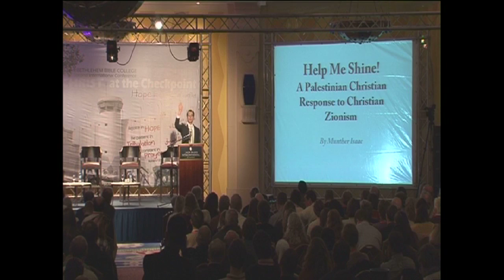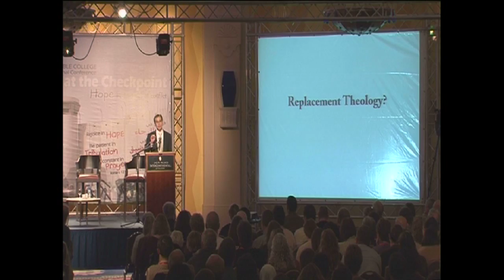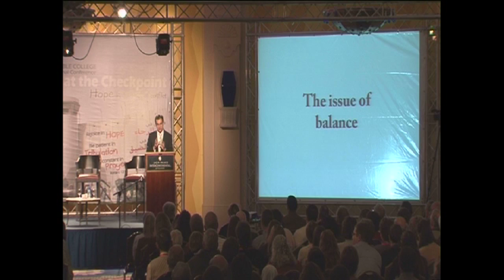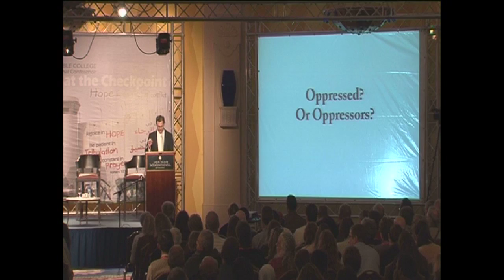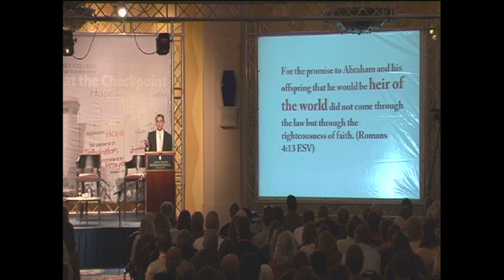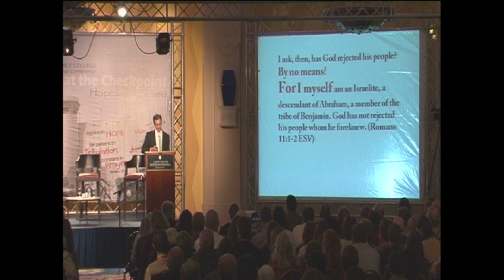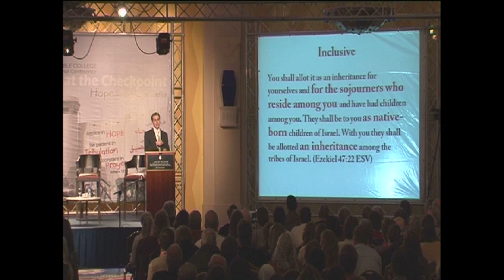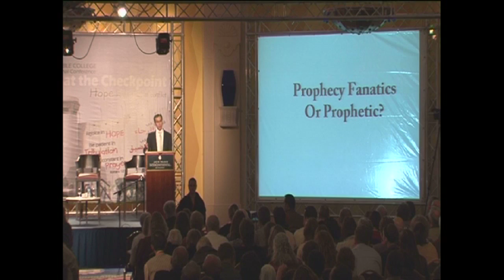Munther Isaac: Palestinian Christian Response to Christian Zionism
Christ at the Checkpoint 2012